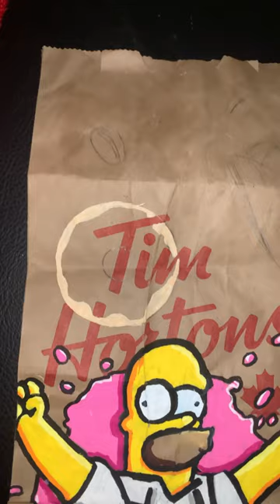Drawing Homer Simpson on a Tim Horton’s bag pt.2 🍩